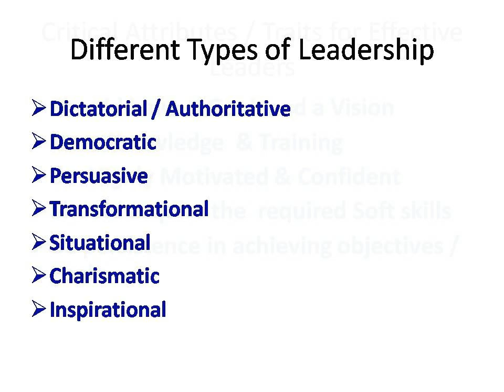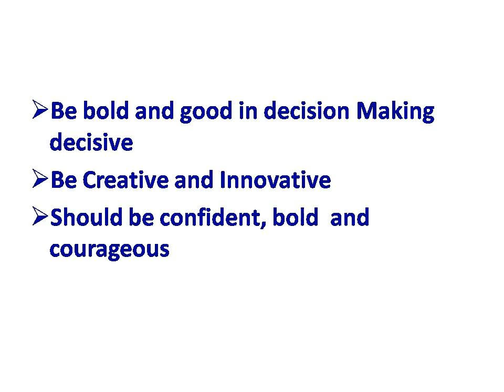Secrets of Effective Leadership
How to be an Effective Leader! by Asktenali.com - HRD Trainers
S.Swaminathan is a Power Motivator, Author, Motivational Speaker, Soft Skills and Corporate Trainer, HRD Consultant and Director “ Asktenali Technologies Private Limited (OPC).

He has held several senior management, positions in the Information Technology Industry.

Thousands, have benefited through his seminars, workshops and lectures on Effective Leadership, Soft Skills, Motivation, Sales and Customer Service Orientation, Human Resources Development, Personality Development and related topics conducted for Senior Management Professionals, Executives, Faculties and Students of educational institutions.

Swaminathan's workshop topics and training courses are creative, innovative, and inspirational and focus on shifting perspectives on leadership and life.

He has influenced thousands of people through his influential and entertaining presentations.

Some of the key note topics are Motivation, Work and Life Balance, Positive Attitude, Effective Leadership, Soft Skills, Sales and Customer Service Orintation, Personal Effectiveness, Health and Happiness etc.

He is a motivational keynote speaker who has by now ignited many professional's will to lead. His speeches and courses are content rich and especially made to address company's distinct and exclusive needs.

The keynote topics not only captivates the audience but also teaches them to become leaders of self and organization.